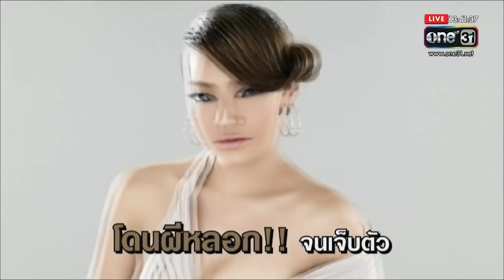คุยแซ่บShow:"นุ้ย เกศริน"เผยประสบการณ์โดนผีหลอกจนบาดเจ็บ จุดเปลี่ยนจากสาว Sexyสู่ธรรมะ เพราะความรัก?